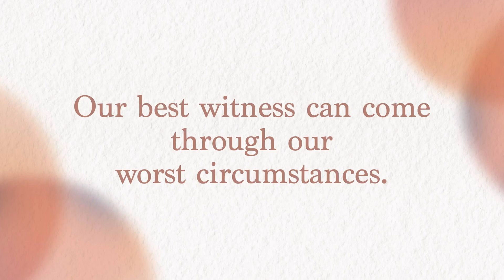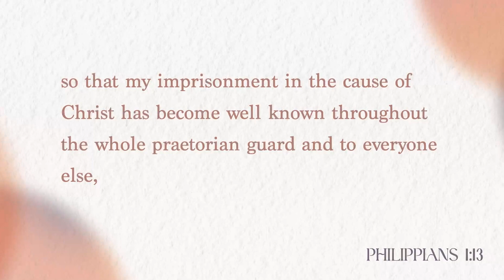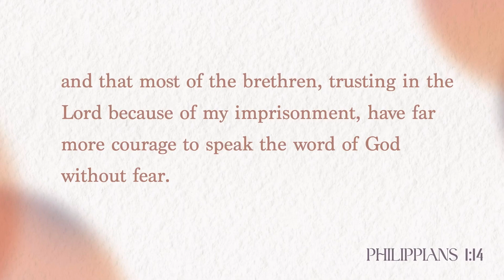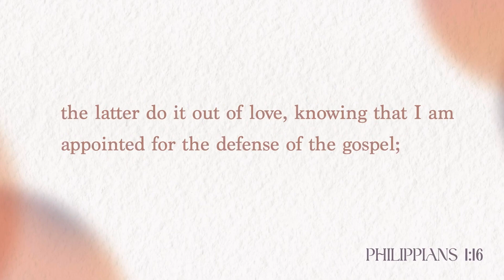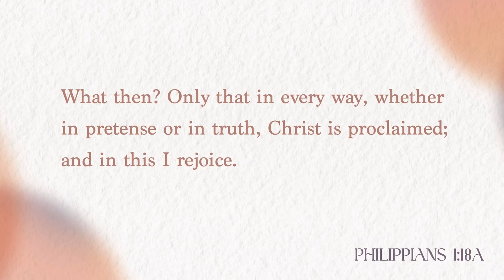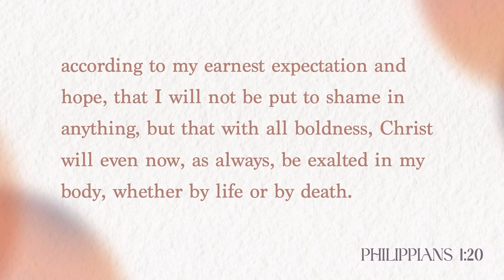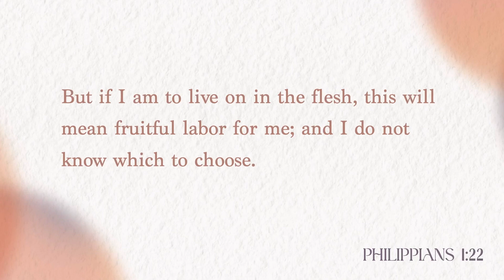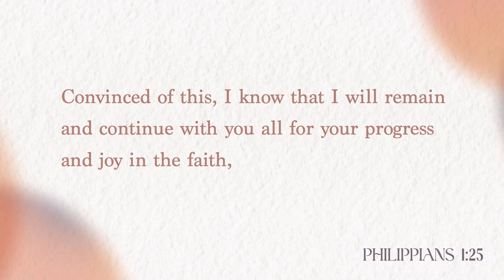Philippians 1:12-26 | A Win Win Situation | Crossroads Bible Church Livestream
What brings us together as believers? Four important words: "partnership in the gospel." The apostle Paul challenges us in Philippians 1:1-11 to come together and adopt a mission mindset.